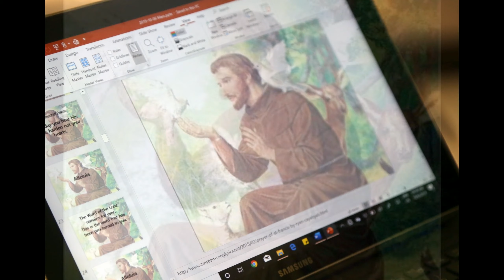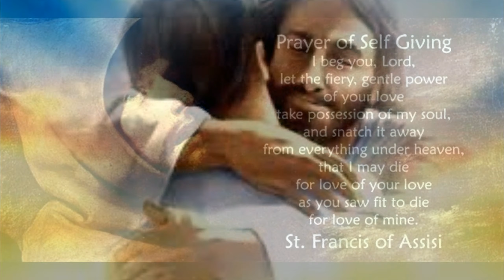PRAYER OF ST. FRANCIS (RYAN CAYABYAB) - NCAF MUSIC MINISTRY WITH SOLOISTS NATALIA (12) & BRO. VAL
First Sunday mass In celebration of the Feast Day of St. Francis of Assisi  - OCTOBER 4

PRAYER OF ST. FRANCIS by RYAN CAYABYAB

NCAF MUSIC MINISTRY
SOLOISTS : BRO. VAL ALPAPARA & NATALIA SANTAMARIA ESCAŇO
NORTH FORBES PAVILION